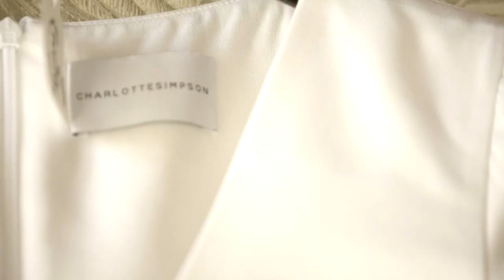Traditional English Wedding in France | Chateau de Massillan Wedding